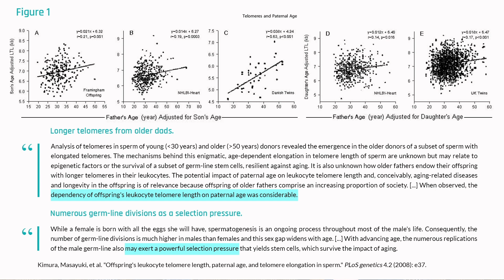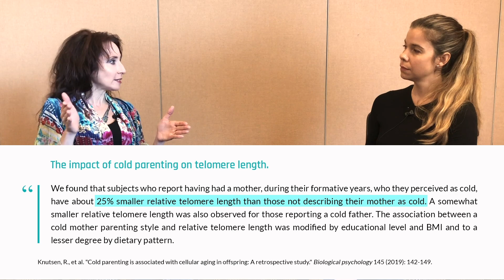How telomere length varies at birth and may impact longevity and healthspan | Elissa Epel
The longevity-conferring effects of genetics, environment, and lifestyle appear to manifest early. For example, if a man has long sperm telomeres, his children will have long telomeres at birth. In addition, a father's age at conception influences sperm telomere length and subsequently the telomere length of his children. New research will focus on determining whether telomere length at birth predicts both lifespan and healthspan. In this clip, Dr. Elissa Epel describes the effects of longer sperm telomere length on subsequent generations.